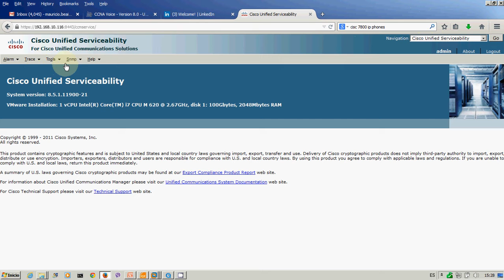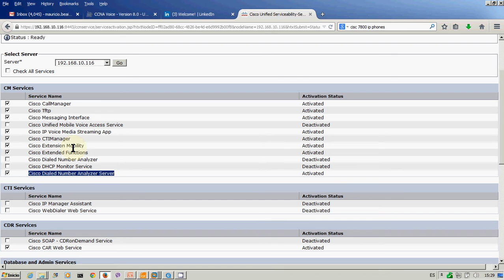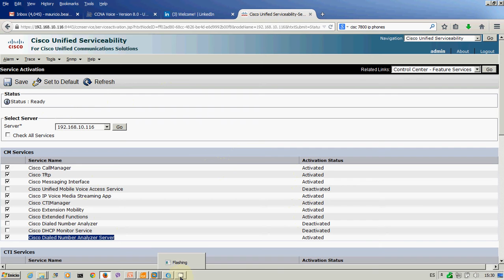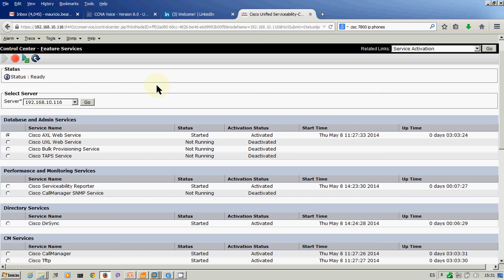Administering Cisco Communications Manager (Callmanager) Basic Service Activation (spanish)